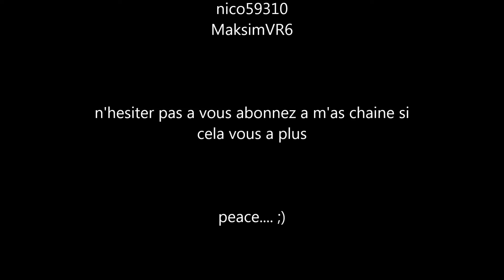rasso combi NSOA